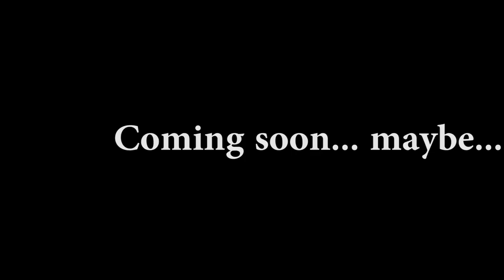THM Ural Wakeskating trip 2016 (T)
Russian wakeboarding and wakeskating nationals 2016 in Ekaterinburg. Moscow wakeskaters trip to the Urals.